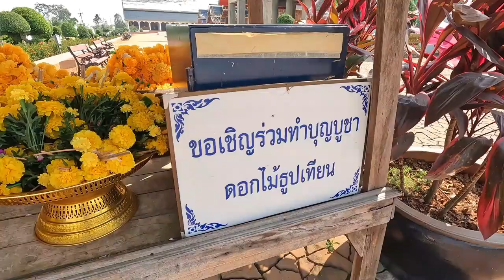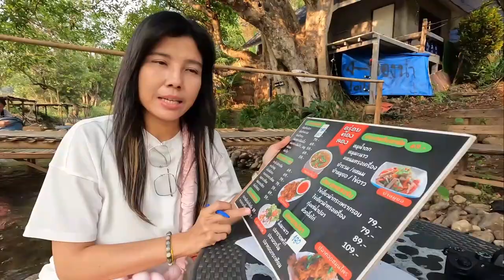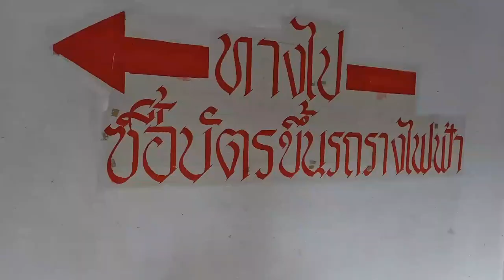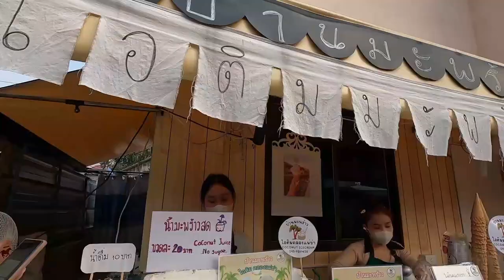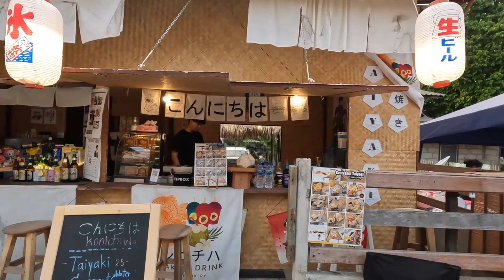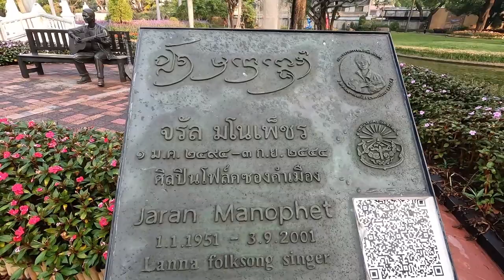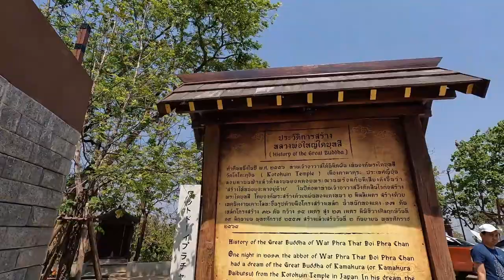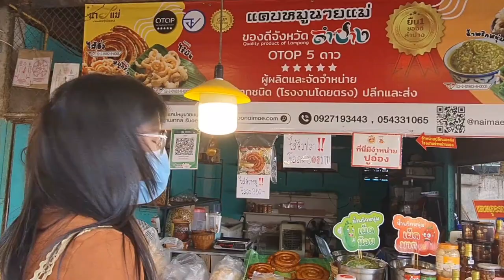+Road Tripเที่ยวเชียงใหม่ 3 วัน 2 คืน Feel Goodสุดๆ สวนส้ม ร้านอาหารกลางลำธาร ขากลับได้แวะวัดลำปาง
@TewDKwa สวัสดีค่ะ คลิปนี้เป็นคลิปเต็มเราจะพาเพื่อนๆ Road Trip เที่ยวเชียงใหม่ 3 วัน 2 คืน
วันแรกออก 5.00น. ถึงเชียงใหม่แม่แตง 14.00
ไหว้พระวัดบ้านเด่น กินข้าวกลางลำธารที่แม่แตง พักที่พักในฟาร์มตอนเช้าพระอาทิตย์ขึ้นกลางทุ่งนาสวยมากๆ
วันที่ 2 ไปเที่ยวสันเขื่อนแม่งัดชมวิว ขึ้นสวนส้มจินจูที่เกาหลี ญี่ปุ่น สุดๆ  กินข้าวร้านข้าวโซอิ เป็นร้านข้าวซอยฟิวชั่น  ขึ้นรถรางไปไหว้พระธาตุดอยสุเทพ  ลงมาเดินเล่นหาของกินที่คลองแม่ข่า แวะกินบัวลอยกำแพงดิน เข้าพักโรงแรมแถวนิมมานต์
วันที่ 3 ไปสวนสาธารณะ ต่อด้วยไหว้พระวัดพระสิงห์ จากนั้นล่องกลับกรุงเทพ โดยจะแวะวัดพระธาตุดอยพระณาน เป็นวัดที่สวยมากมีฝั่งพระไดบุสุ ญี่ปุ่น และวัดไทยที่วิวก็สวยงามไม่แพ้กันเลย
ก่อนกลับแวะซื้อของฝากที่กาดทุ่งเกวียน